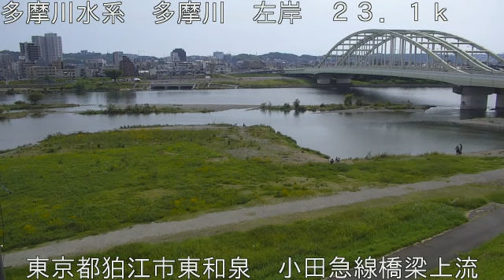多摩川 多摩川水系 東京都狛江市 小田急線橋梁・多摩水道橋 ライブカメラ (2023/06/18) 定点観測 Tamagawa River Live_Camera